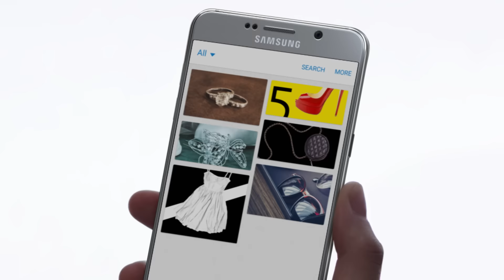Samsung - Galaxy Note 5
Se une a nuestra familia el nuevo Samsung Note 5.
Sigue siendo grande pero ahora más delgado, enmarcado en metal y vidrio. Su S-Pen es lo que hace al Galaxy Note5 atractivo. Ahora mucho más parecido a un bolígrafo verdadero, uno que escribe a la perfección. Que logra mucho más, haciendo tu vida más sencilla. Nunca querrás dejarlo a un lado